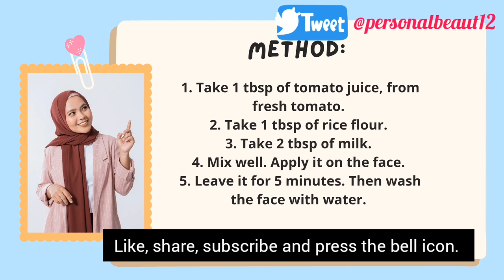Glass Skin Facial 🔎 | Facial at home | Glass skin naturally at home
Glass Skin Facial at home | Glass Skin Facepack

Thanks,
❤️️ PERSONAL BEAUTY ELEGANCE ❤️️